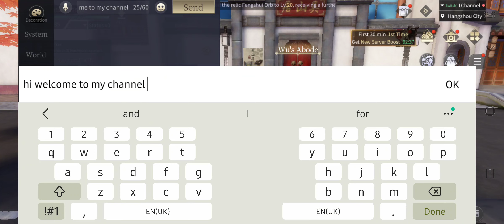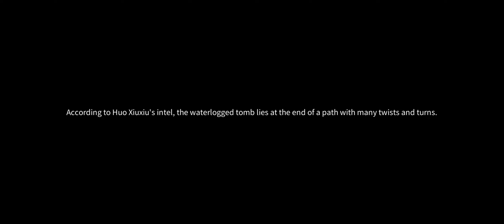TIME RAIDERS WALKTHROUGH AND GAMEPLAY part 2